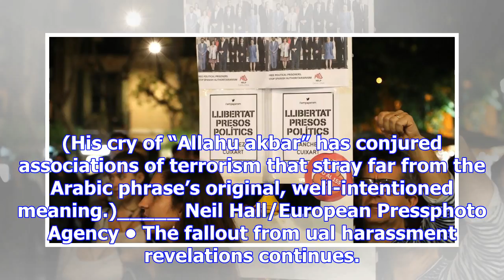Catalonia, donald trump, kevin spacey: your friday briefing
(Want to get this briefing by email? Here’s the sign-up.)Good morning. Here’s what you need to know:...